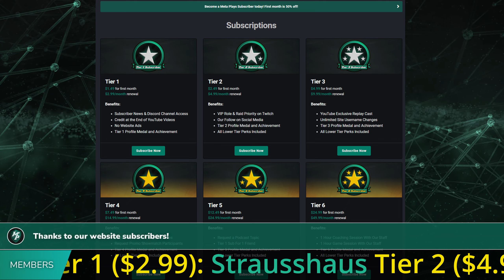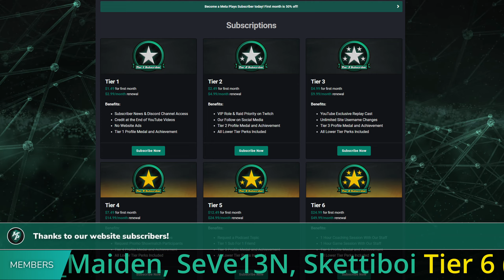Halo Wars 2: Meta Plays 2v2 Amateur League - Grand Final